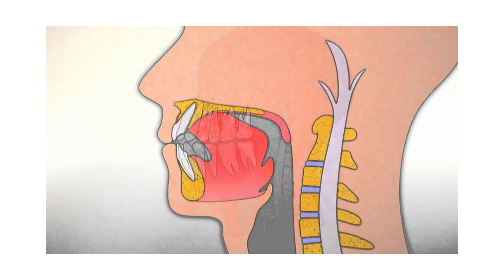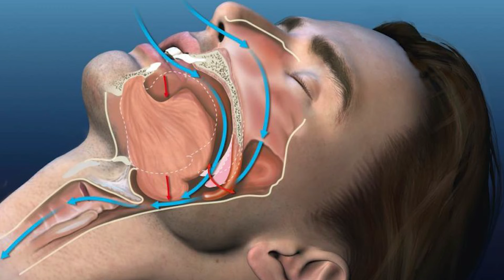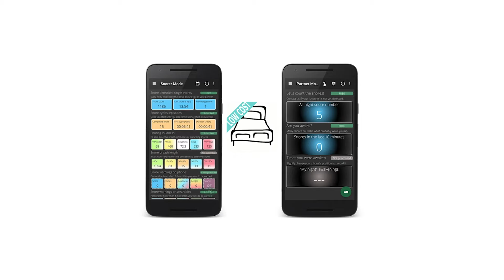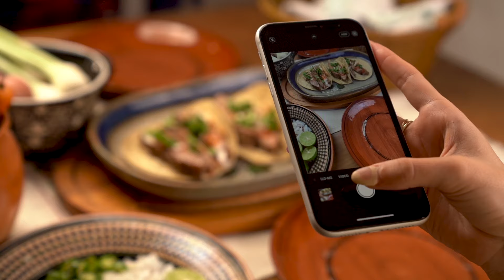¿Por qué roncamos?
En este vídeo indago en por qué roncamos y qué podemos hacer para intentar evitarlo.

Capítulos:
00:00 Introducción
00:37 ¿Cuándo y por qué roncamos?
01:17 Principales causas por las que roncamos
2:45 Trucos para no roncar
4:25 Dispositivos anti ronquidos
6:17 ¿Qué puedes hacer antes de dormir?
07:09 Ejercicios para intentar no roncar
08:10 Alimentos que se deberían evitar
08:38 Alimentos a incluir

Dr Jhons Perez